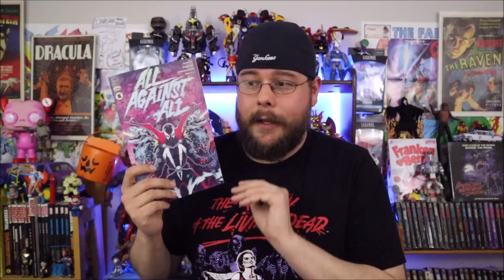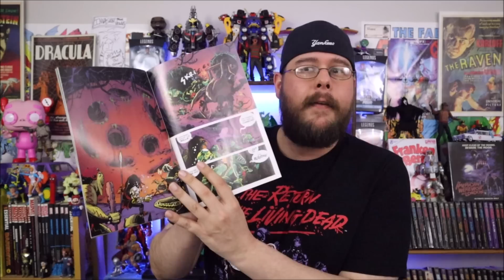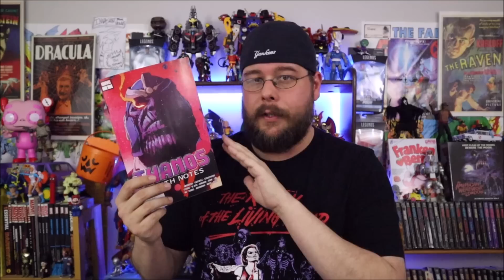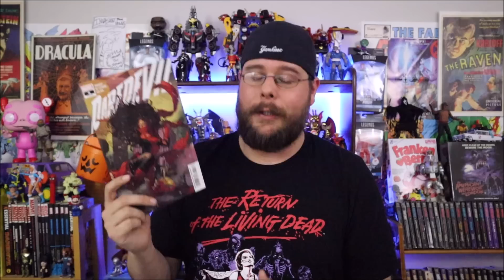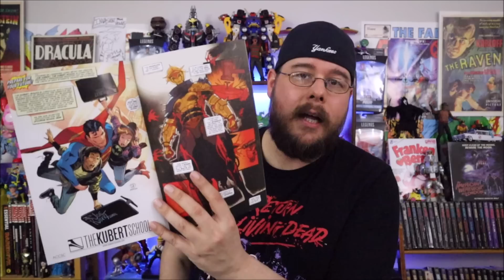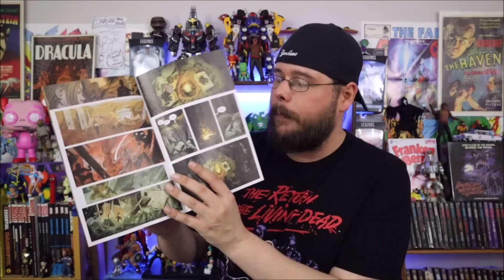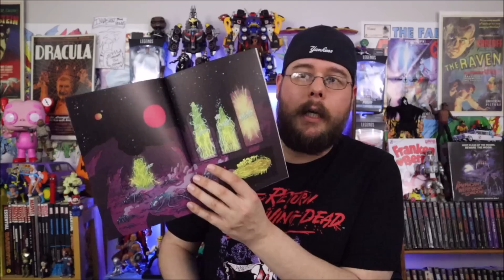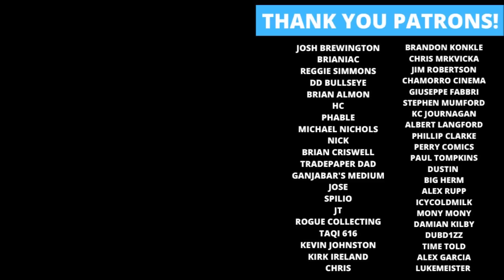Weekly Comic Book Review 12/07/22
Rockin' Robbie Billups reviews the new comics released on December 7th 2022! Including Dark Web 1, All Against All 1, Miles Morales Spider-Man 1, Gargoyles 1, Thanos Death Notes 1, Hexware 1, Batman 130, Spider-Man 3, It’s Only Teenage Wasteland 1, Daredevil 6, Batman & The Joker The Deadly Duo 2, Know Your Station 1, Punisher 8, Fantastic Four 2, Frank Miller’s Pandora 1, Silent Night Deadly Night 1, Poison Ivy 7, Do A Powerbomb 7, Behold Behemoth 2 and many more! What are your favorites?